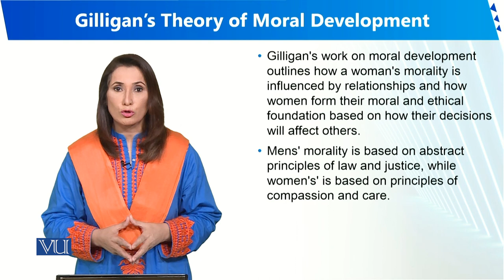Gilligan's Theory of Moral Development | Human Development and Learning | EDU302_Topic265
Topic265 - Gilligan's Theory of Moral Development